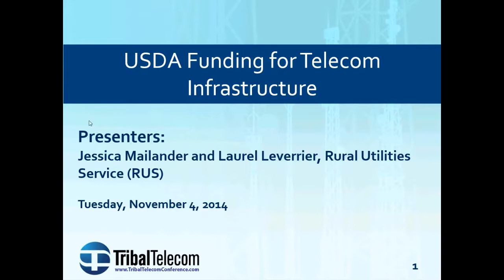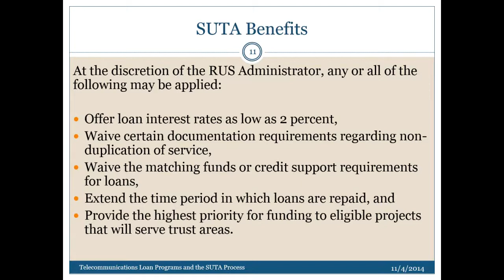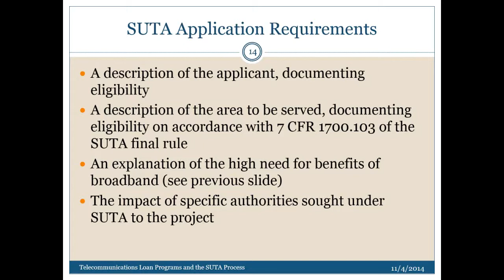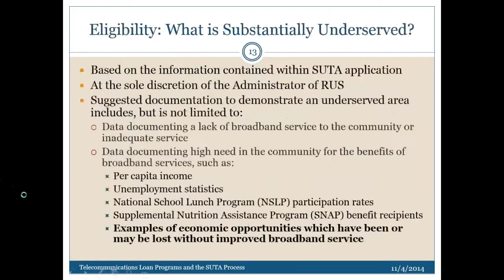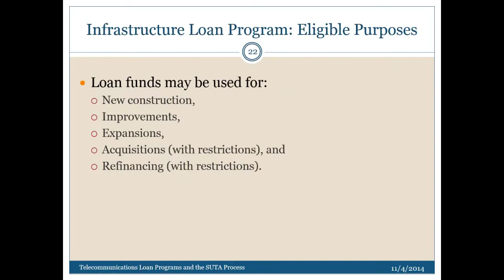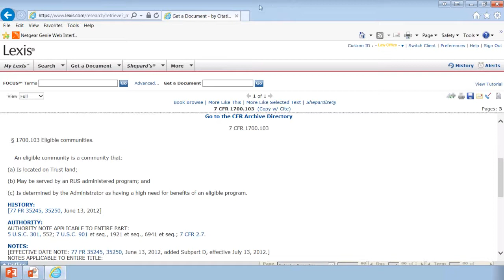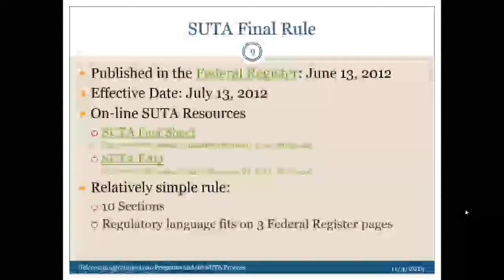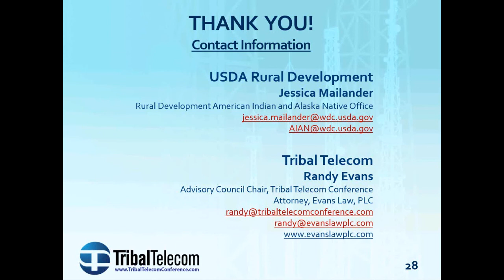2014 11 04 USDA Funding for Telecom Infrastructure; SUTA Initiative; TTC Webinar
USDA Funding for Telecom Infrastructure Webinar; Substantially Under Served Trust Areas (SUTA) Initiative and the Rural Utilities Service Telecom Loan Programs

Presented by Jessica Mailander and Laurel Leverrier, with USDA’s Rural Utilities Service. The Rural Utilities Service (“RUS”), an agency within USDA, was given new tools through the 2008 Farm Bill to finance electric, telecommunications, and water and sewer infrastructure in substantially underserved trust areas—land held in trust by the United States for Native Americans.

The Webinar will examine such questions as:
-What programs are eligible for the benefits offered by the SUTA provisions?
-How can a tribal applicant use this authority to assist them when applying for RUS financing?
-What criteria does RUS use in determining if SUTA applies to a prospective applicant?
-How does an applicant request SUTA consideration?

Speakers: Jessica Mailander and Laurel Leverrier, Rural Utilities Service (RUS)

For more information and to watch upcoming or achieved webinars please visit Tribal Telecom Conference